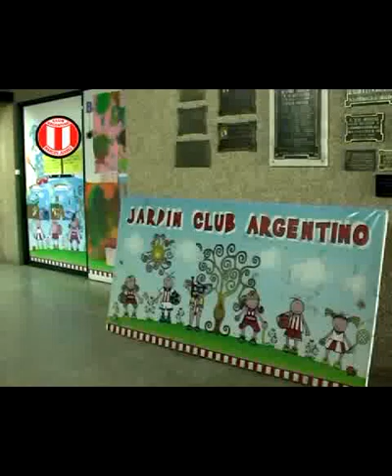Guillermo Delfederico Gte Deportivo